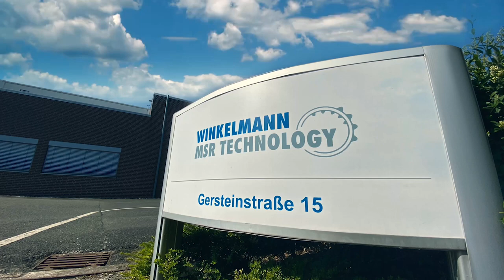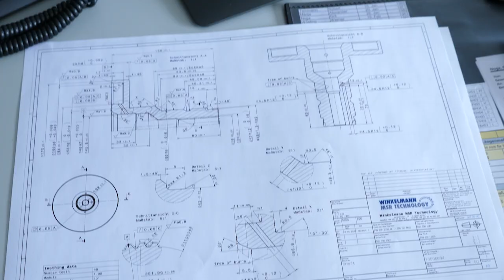Was ist Flowforming? | Winkelmann MSR Technology GmbH & Co. KG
Flowforming? Drückwalzen? GROB-Umformen? Was ist das überhaupt und was sind die Vorteile im Vergleich zur zerspanenden Herstellung von Bauteilen?

In diesem Video zeigen wir Ihnen die spanlosen Umformtechnologien des Drückwalzens und des GROB-Umformens. Mit umfassenden Erläuterungen zu Vorteilen dieser Technologien und den daraus gewonnenen Nutzen, möchten wir Ihnen die zukünftigen Applikationen und Produkte vorstellen.
Wir, bei der Winkelmann MSR Technology GmbH & Co. KG beschäftigen uns seit den 70er Jahren mit der spanlosen Umformtechnik von Metallteilen. Heute fertigen wir mit über 100 Mitarbeitern, Bauteile für den Antriebsstrang für Land- und Baumaschinen sowie für spezielle Fahrzeuganwendungen.